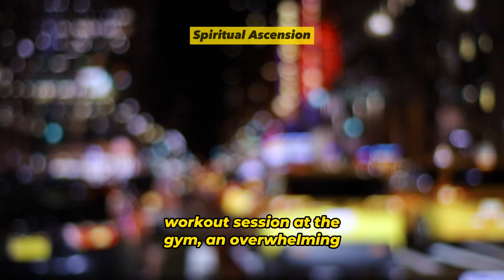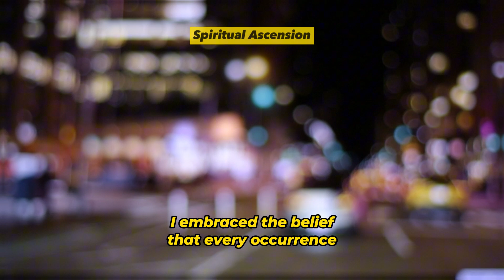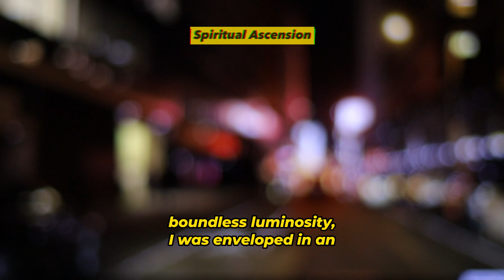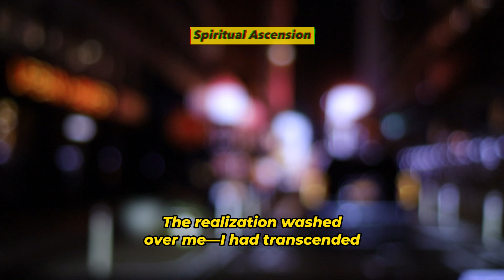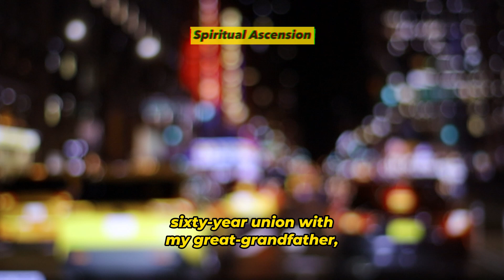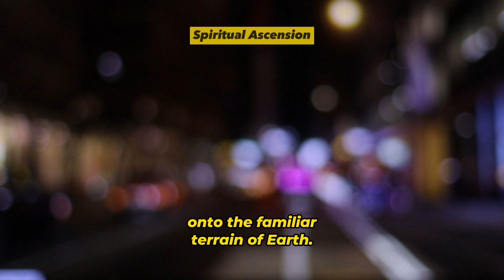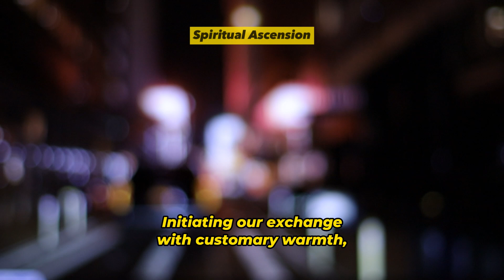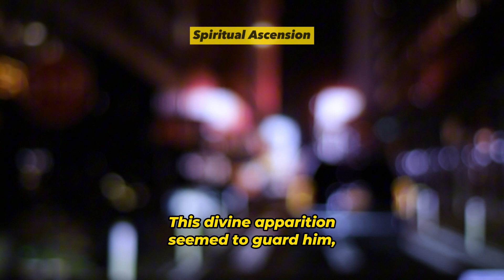NDE. 21 Year Old Dies In Hospital, Follow His Path Through the Veil & Return